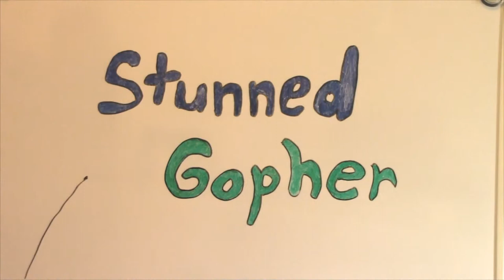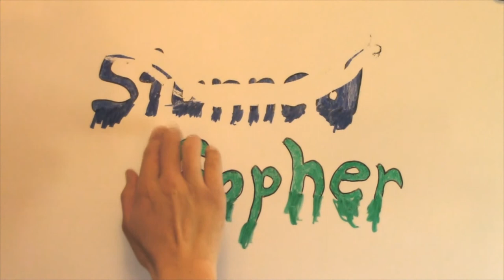Cartoon Gopher Stop motion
This is my new Stunned Gopher  Trailer.  This took a bit of time. It was fun putting it together.